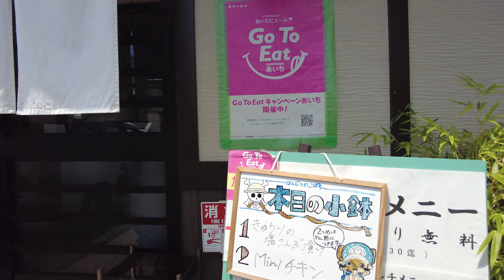【三河屋】みそかつ 名古屋 堀田「安い！旨い！デカい！」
味噌カツで有名な『三河屋』さんへおじゃましました。ランチタイムはミニうどんか赤だしが定食に付いてきます。しかも、ご飯とキャベツはお代わりができます。当日は昼時でしたでたくさん人で賑わっていました。定食はお値打ちで繫盛店なのも頷けます。ごちそうさまでした。